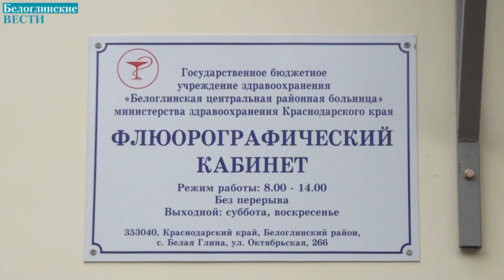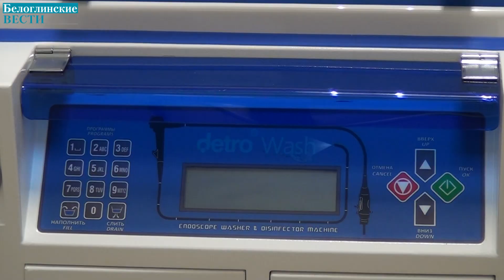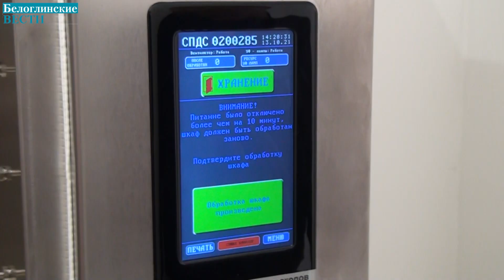В ЦРБ Белоглинского района поступило новое оборудование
В рентген-кабинете ЦРБ Белоглинского района работает новый цифровой флюорограф ПроСкан-7000. Аппарат предназначен для проведения массовых профилактических рентгенологических обследований в целях своевременного выявления туберкулеза, онкологических и других легочных заболеваний при малой лучевой нагрузке.
ПроСкан-7000 дает возможность архивирования результатов обследования в электронной базе, снимки флюорографа имеют высокое качество. Для работы на современном комплексе сотрудники ЦРБ прошли специальное обучение. В Белоглинском районе аппарат востребован. На данный момент флюорографические осмотры проходят школьники. Также прохождение этой процедуры необходимо при медосмотрах работникам организаций.
В течении 2021 г. белоглинская больница получила моюще-стерилизующую машину и  специальный термический шкаф для обработки эндоскопов. А также два легковых автомобиля, предназначенных для обслуживания вызовов врачей-терапевтов на дом и доставке биологических материалов в г. Краснодар.